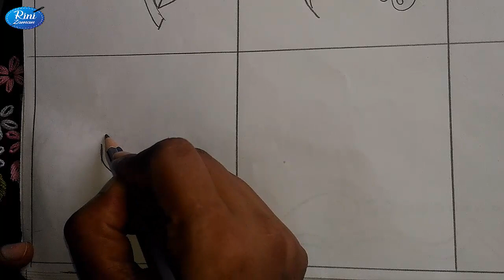Different 6 types all over embroidery flower design drawing,All over design,Hand embroidery allover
Different 6 types all over embroidery flower design drawing,All over design,Hand embroidery all over design